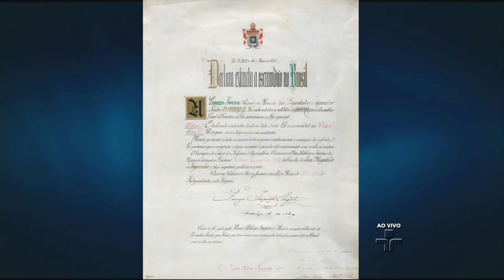JC Debate - Racismo Velado | 13/05/2016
Hoje é Dia da Abolição da Escravatura. O JC Debate aproveita a data para discutir sobre a história da abolição e a questão do racismo presente ainda nos dias de  hoje.

CONVIDADOS
1 - HÉLIO MENEZES - antropólogo e pesquisador do Núcleo dos marcadores sociais da diferença – NUMAS.
2 - DJAMILA RIBEIRO - pesquisadora e colunista do site Carta Capital.